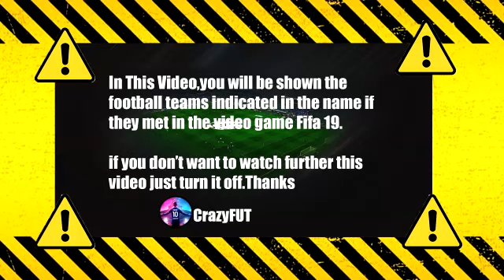AC Milan vs Spezia 1-2 Highlights | Serie A 2021/2022